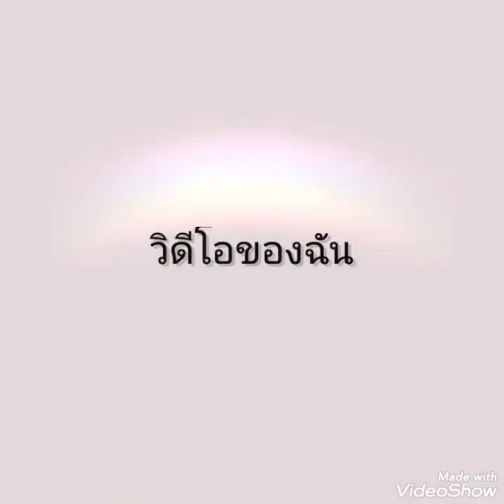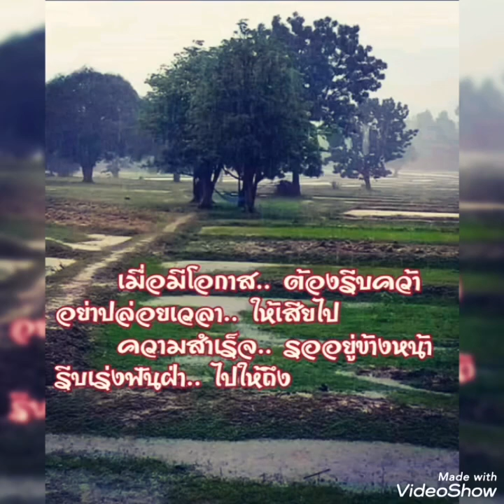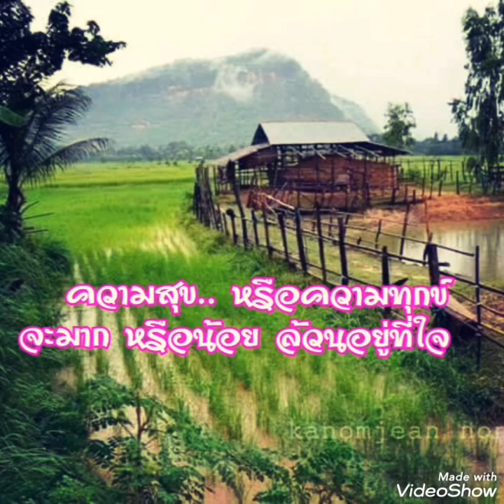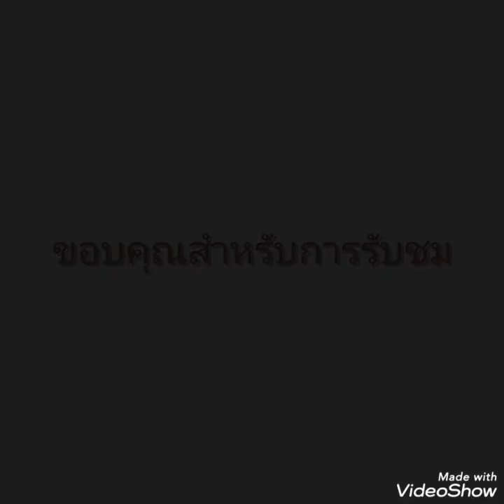คอยฮักคนบ้านไกล#..💚 ข้าวทิพย์ ธิดาดิน🧡